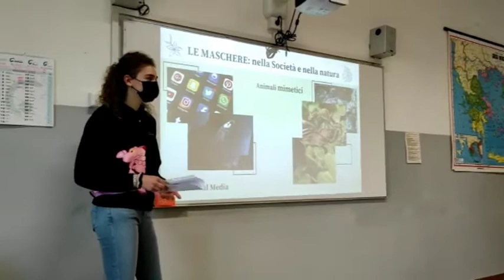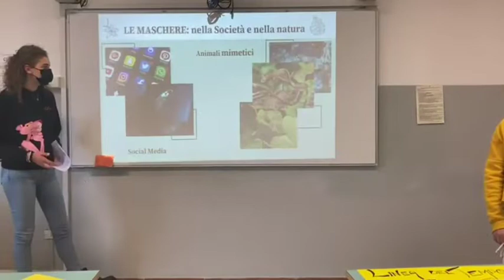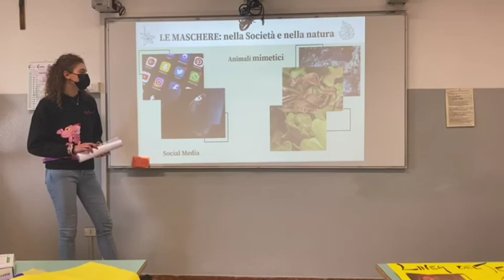Tra scienza e marketing, è tornata la Notte del Classico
Dopo l’interruzione provocata dallo scoppio della pandemia di Coronavirus, tra le aule di tutti i Licei Classici d’Italia è tornata la tradizionale Notte del Classico. Questo evento nazionale ha celebrato la sua VIII edizione anche presso l’Istituto alle Stimate, che, durante la sera dello scorso 6 maggio, ha aperto le proprie porte ai visitatori.